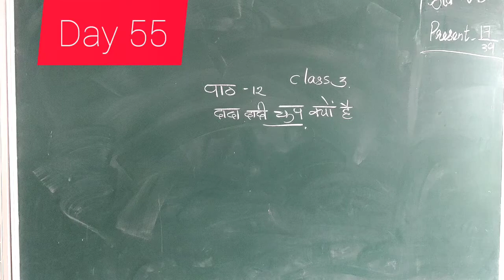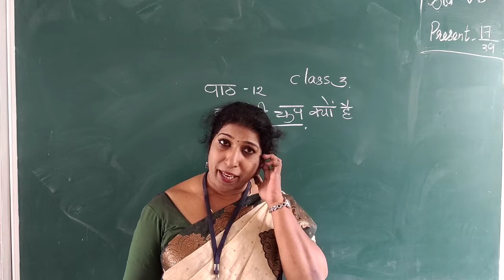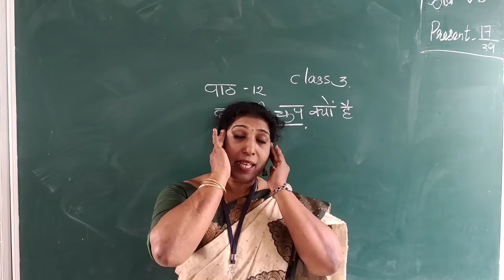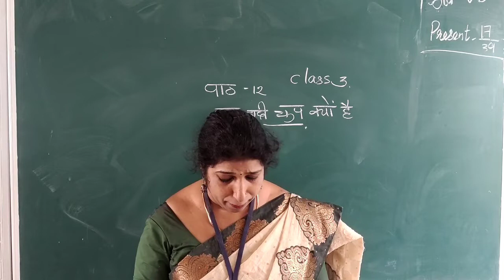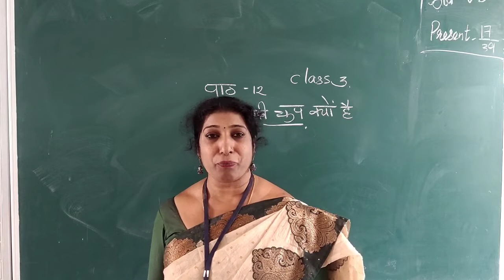DAY 55 HINDI CLASS III